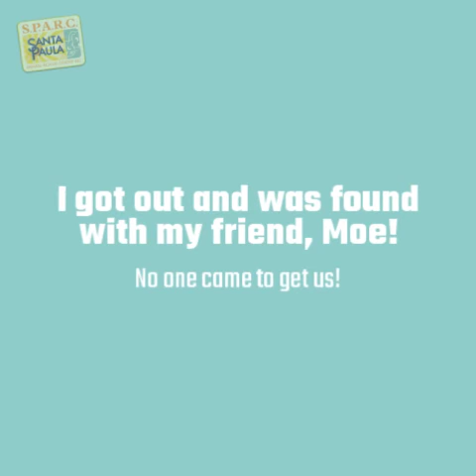Meet Joe a Lhasa Apso currently available for adoption at Petango.com! 8/29/2018 4:42:41 PM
Hi, I'm Joe! My brother Moe and I were found wandering around on Ventura and Palm. We thought we were just having a little adventure, and went farther than we thought. A nice lady brought us in to SPARC so we would be safe. If our family doesn't come for us, we will both be available for adoption after our neuter on 8/30/18.